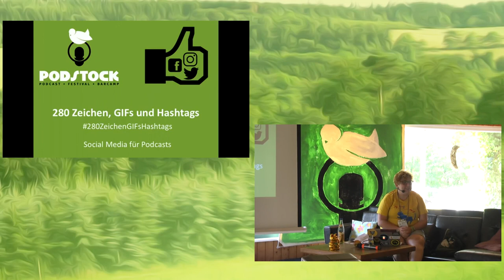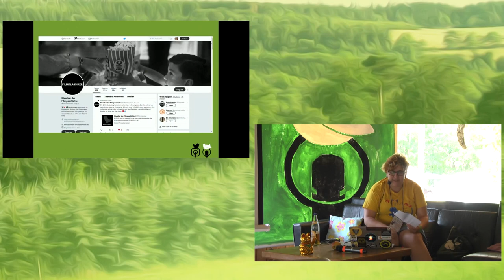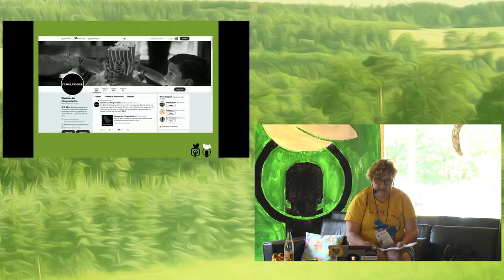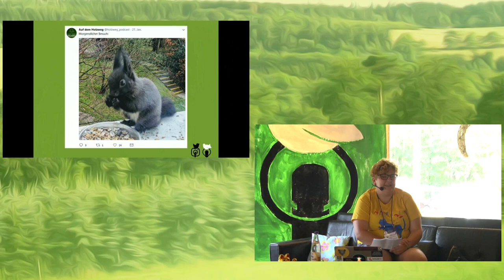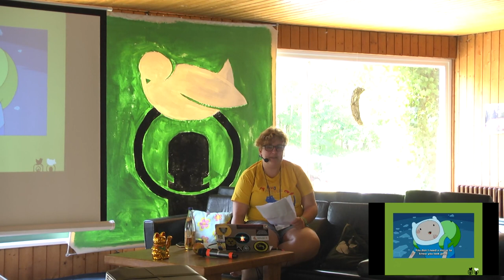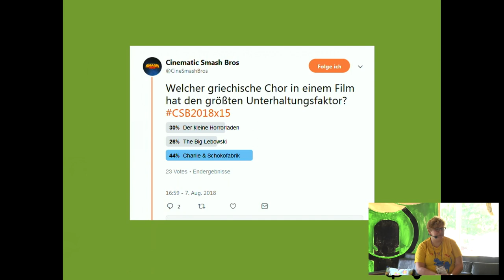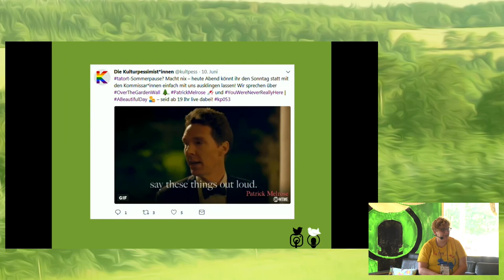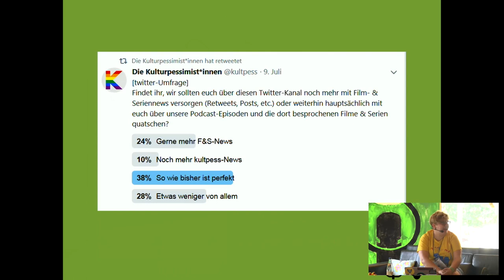2018 – „280 Zeichen, GIFs und Hashtags“ – Social Media für Podcasts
Twitter, Facebook, Instagram? Hashtag, GIF, Emoji? Mentions, Interaktionen, Zitate? Wie viele Tweets zu einer Folge kann ich meinen Followis „zumuten“ – oder ist das vielleicht die ganz falsche Frage? Das und noch viel mehr wollen wir gemeinsam ausloten. Begriffe klären, Netzwerke kennen lernen, Strategien entwickeln – und was euch sonst noch so zum Thema Social Media in den Sinn kommt.

„Aber ich habe doch da im WordPress automatisch eingestellt, dass jede Folge auf Twitter gepostet wird. Warum kommt denn bloß darüber niemand zu meinem Podcast?“

Social Media ist wunderschön – aber auch irgendwie Arbeit, wenn man es dafür nutzen will, die Reichweite des eigenen Podcasts zu erhöhen. Zusammen wollen wir und überlegen, welche Strategie und welcher Aufwand für wen genau richtig ist.
Twitter, Facebook, Instagram? Hashtag, GIF, Emoji? Mentions, Interaktionen, Zitate? Wie viele Tweets zu einer Folge kann ich meinen Followis „zumuten“ – oder ist das vielleicht die ganz falsche Frage und ich sollte mir lieber überlegen, dass die Menschen mir ja aus einem Grund folgen, nämlich um auf jeden Fall mitzubekommen, dass es eine neue Folge meines Podcasts gibt?

Das und noch viel mehr wollen wir gemeinsam ausloten. Begriffe klären, Netzwerke kennen lernen, Strategien entwickeln – und was euch sonst noch so zum Thema Social Media in den Sinn kommt.

Becci (@genderbeitrag)